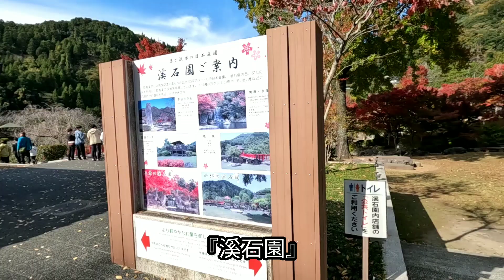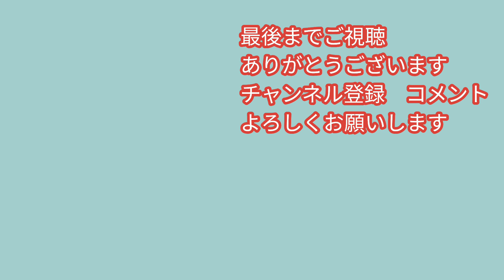100種3万1000本の樹木に滝のある広さ2万㎡の日本庭園で秋を感じる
1987年に耶馬渓ダムの完成記念に造られた日本庭園です。耶馬渓には紅葉を観に行きますが初めて溪石園を知りました。手入れが行き届いた美しい日本庭園です。紅葉だけで無く四季が楽しめる日本庭園です。無料が嬉しいですね。